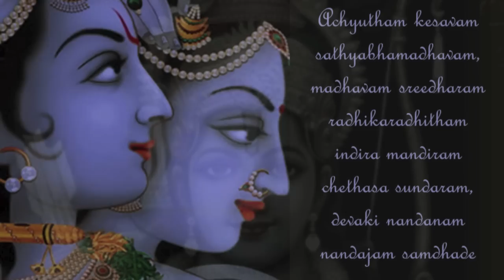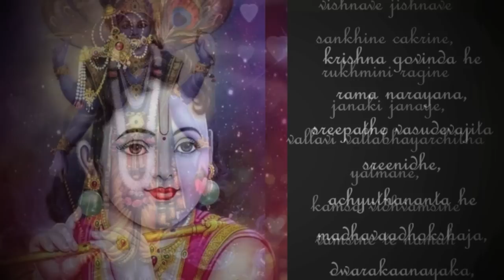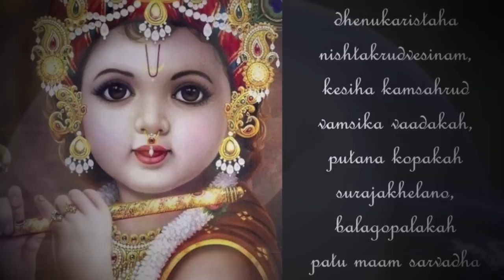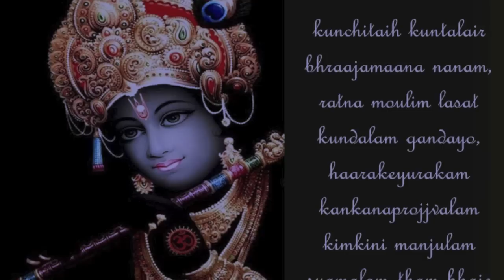Achyuta Ashtakam (with Lyrics) by OM Voices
Adi Sankaracharya Virachit Achyutashtakam rendered by OM Voices. This is from the album Sri Vishnu Sahasranamam & Sri Radha Sahasranama. Music by Sai Madhukar.

Vishnu Sahasranamam and Radha Sahasranama is up on itunes. Pls see link below which is the global link :